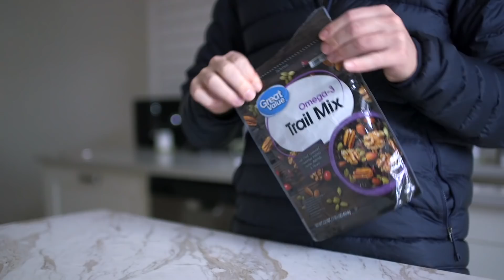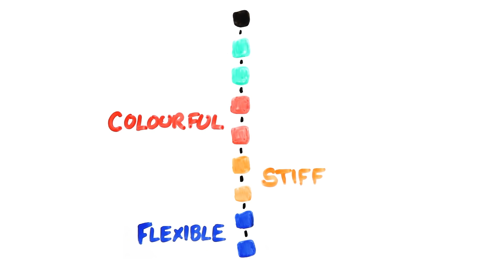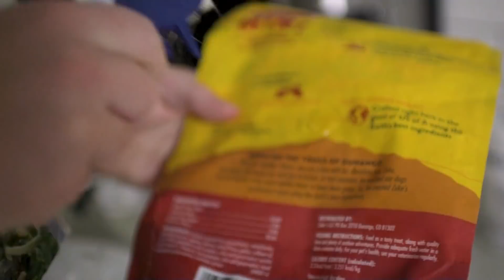We Wore our Plastic Waste IN PUBLIC for 7 Days - It Changed Our Lives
Airpods, water bottles and even Tesla Trucks all use plastic. How much do we use in 1 week?

ASAPSCIENCE INC.